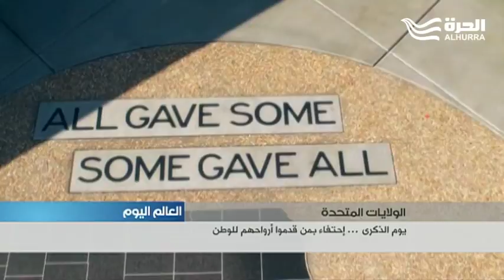يوم الذكرى... إحتفاء بمن قدموا أرواحهم للوطن